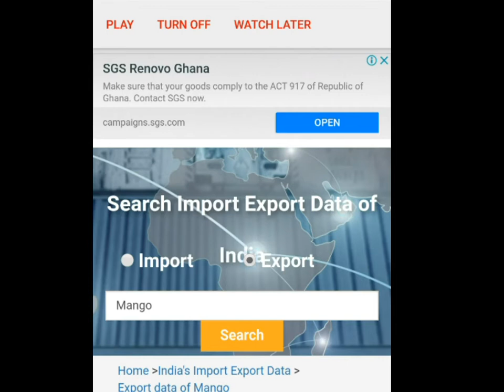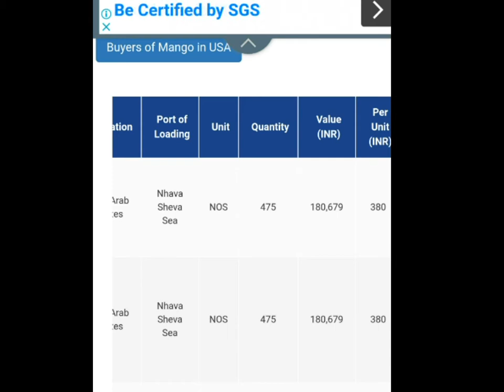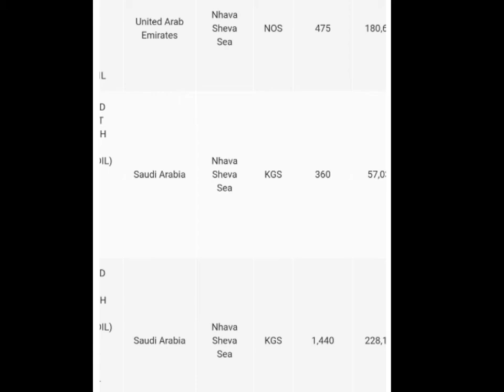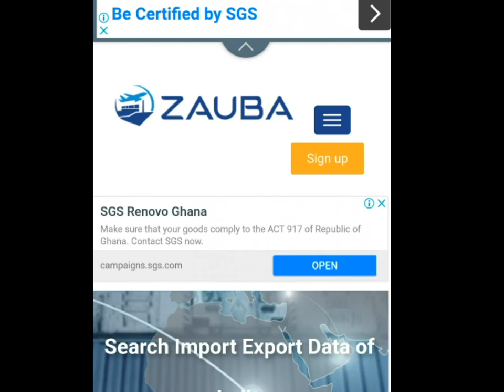HOW TO FIND EXPORT PRODUCTS DETAILS and HS CODE | ZAUBA.COM | TAMIL | UDHAY EXPORT LEARNS | 09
HOW TO FIND PRODUCTS DETAILS and HS CODE | ZAUBA.COM | TAMIL | UDHAY EXPORT LEARNS |